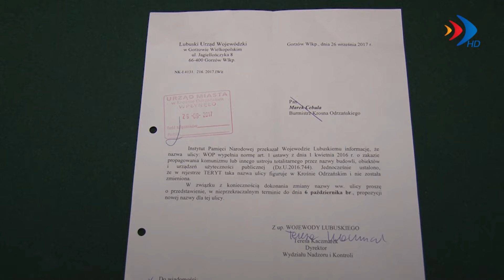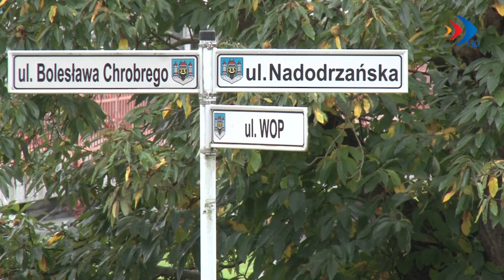WOP do zmiany - 6.10.2017 r. - krosno24.tv